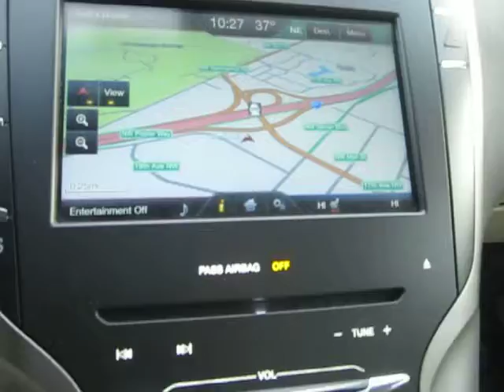2013 Lincoln MKZ, White Platinum Metallic - STOCK# 20597 - Walk around